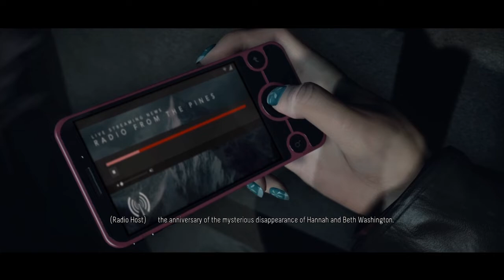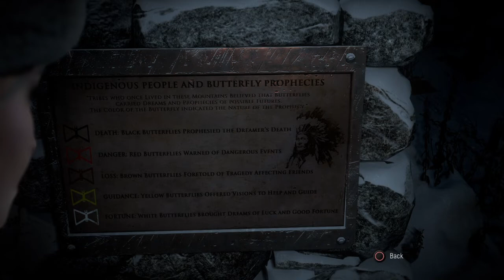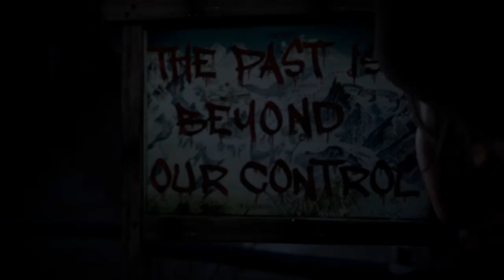Until Dawn Episode 1: The Butterfly Effect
Welcome to the 1st episode of untildawn